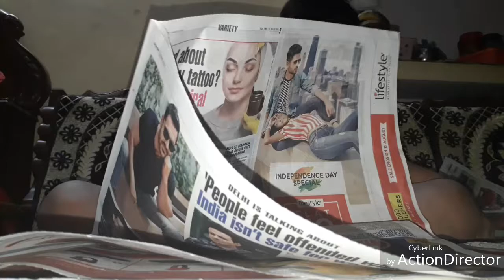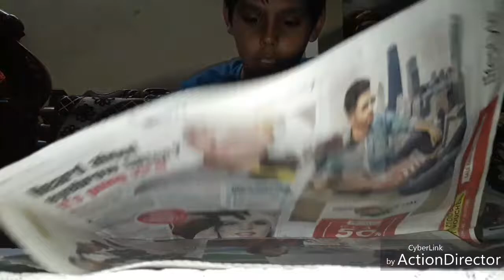Easiest method to print a photo on rubber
In this video I am going to tell you how to print an image or  writing things on rubber